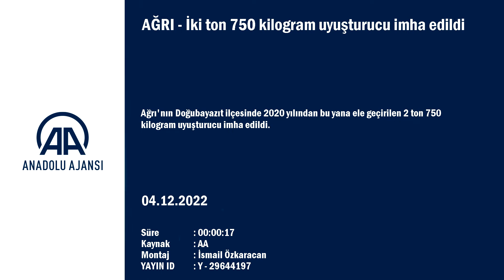İki ton 750 kilogram uyuşturucu imha edildi